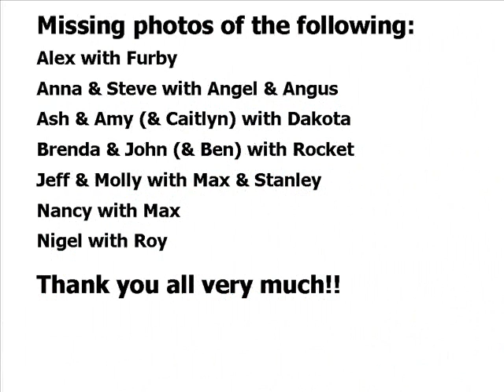Thank you video to dog park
Thanks to all the good people of Willow Glen who bring their dogs to the high school for your generosity.  Photos by Joyce Higashi and Georgia Ku.  Terrific job!